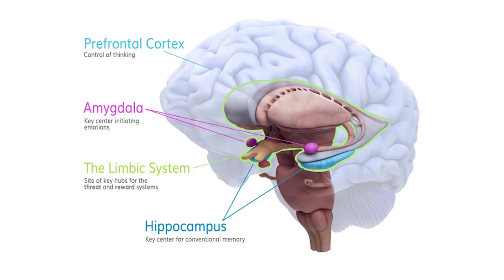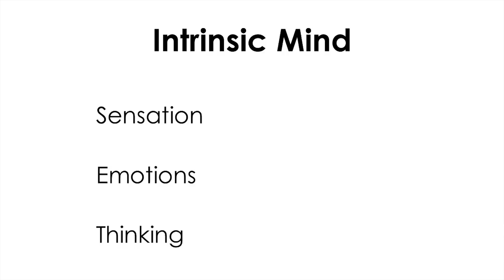Mind! Lessons from the Brain | Dr. Philip T. Ninan | TEDxVITVellore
The assessment of psychiatric treatment response to pharmacologic, psycho therapeutic and device interventions. In this talk, he discusses how the brain is one of the most astonishing and intricate parts of the human body. Dr. Philip T. Ninan, a graduate of Christian Medical College, Vellore, is the
Psychiatry and behavioural medicine at the Brody School of medicine, East
Carolina University. Distinguished life fellow of the American Psychiatric
Association, Psychiatrist of the year award from the Georgia Psychiatric
Physicians Association, author of over a hundred peer reviewed journal articles
on various topics such as anxiety and mood diorders, schizophrenia etc. are
some of the milestones he has achieved. This talk was given at a TEDx event using the TED conference format but independently organized by a local community.